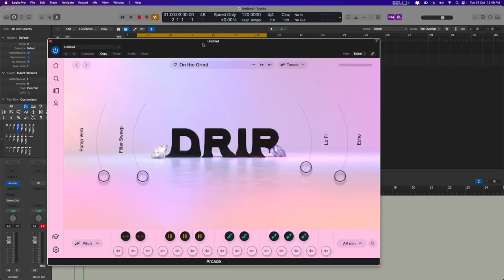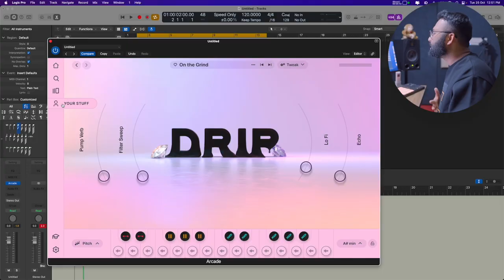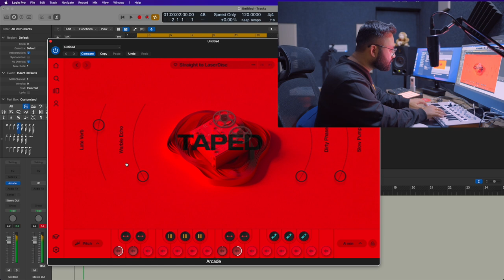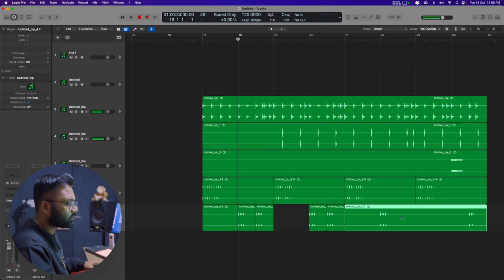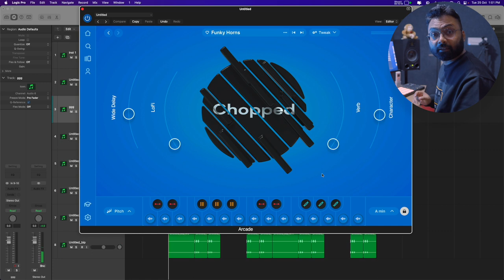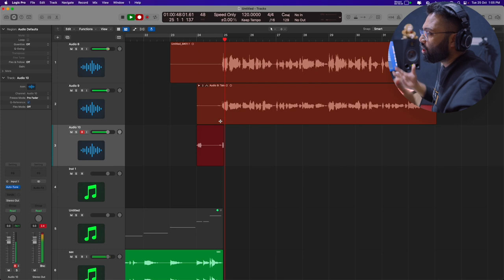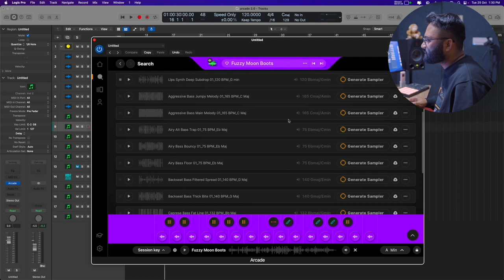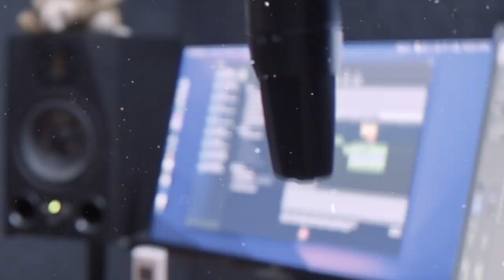Make Amazing Music Fast With Output Arcade 2 | Arijit Saha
I think I needed to try this and share it with you all much sooner... It really can be your inexpensive way of making great expensive-sounding music super fast and with ease. I know many many Artists have been using this long time giving the public instant hit songs. Now it is our turn 😀